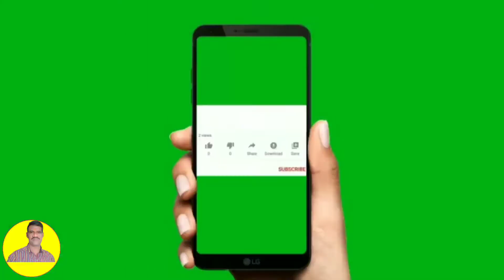littleduck, ducks, fivelittleducks, duckvideo truefactsaboutducks bonusducks , babyducks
This video tells about cute water Animals

Please
Comment me